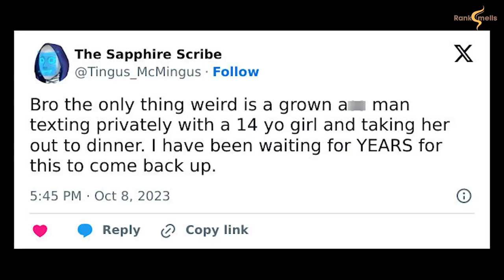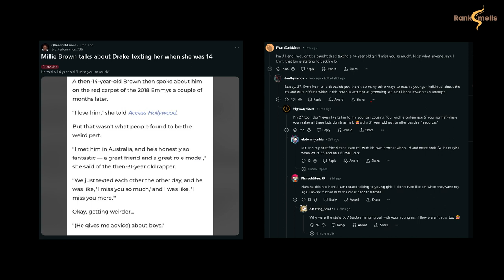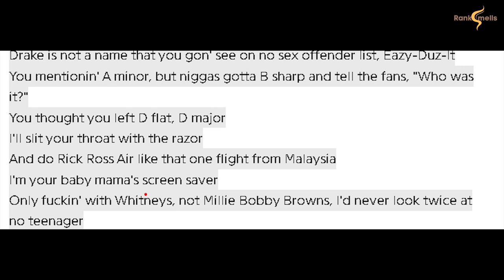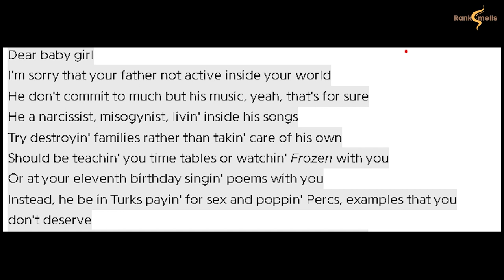Drake & Millie Bobby Brown Controversy EXPLAINED!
The friendship between rapper Drake and actress Millie Bobby Brown, which came to light in 2018, has sparked significant controversy due to their age difference—Drake being 31 and Millie 14 at the time.

Public unease grew as Millie described Drake as a "great friend and role model" and revealed they frequently communicated via text.

The controversy was reignited by Kendrick Lamar in his diss track "Not Like Us," accusing Drake of preferring younger women. Drake responded with his own track, further fueling the debate.

Despite both denying any wrongdoing, the nature of their relationship continues to raise concerns and remains a topic of public discussion.